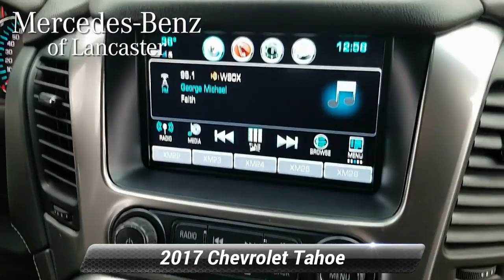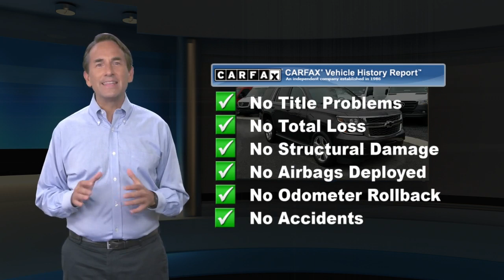Used 2017 Chevrolet Tahoe LS, East Petersburg, PA MB8798Y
BRAND NEW INSPECTION!!, CLEAN LOCAL TRADE!!, 4 MONTH/4000 MILE POWERTRAIN WARRANTY!!, 52810 MSRP!!, 4WD, Jet Black CLOTH, Wheels: 20 x 9 Polished-Aluminum. Pepperdust Metallic 2017 Chevrolet TahoeLS 4WD 6-Speed Automatic Electronic with Overdrive V8Awards:* ALG Best Residual Value * 2017 KBB.com 5-Year Cost to Own Awards * 2017 KBB.com 12 Best Family Cars * 2017 KBB.com Best Buy Awards * 2017 KBB.com 10 Most Awarded BrandsReviews:* Seating for up to nine passengers; standard V8 engine assures plenty of passing power and a substantial tow rating; nicely trimmed cabin is one of the best in the class; available two-speed transfer case gives the Tahoe better than average off-road capabilities. Source: Edmunds

[RLVID:5414:5171a52068b3d020:52150bca8963a36c:1]